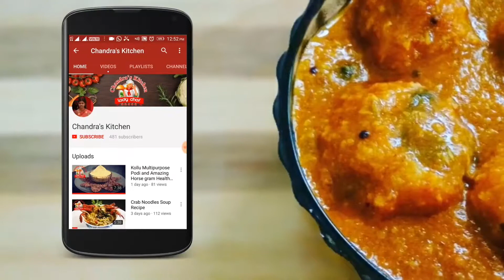சுவையான வாழைக்காய் கிரேவி | Raw Banana Gravy Side dish for Chapathi, Poori | vazhakkai gravy recipe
This video content has a Tasty ( vazhakkai gravy \ Raw Banana Gravy ) Side dish for Chapathi, Poori.. Friends try this (vazhakkai gravy \ Raw Banana Gravy ) & tell your feedback.

30 நாள் 30 வகை வறுவல் பொரியல்  கூட்டு ரெசிபி | 30 days 30 varieties of veg side dish recipe in Tamil